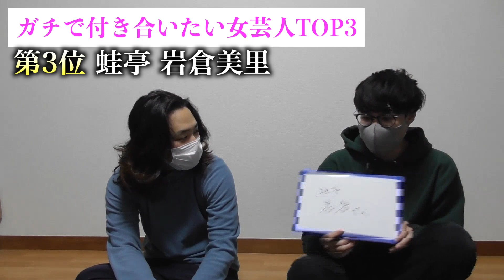【かわいい】ガチでお付き合いしたい女芸人さんBEST3！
毎日投稿中！！

企画　ガッティー
編集　ガッティー

どうも腹痛ドーパミンのガッティーです。

ガチです。